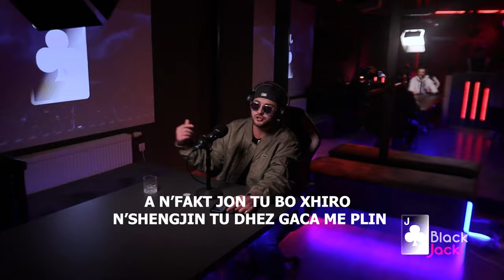Black Jack Freestyle - IATI (pjesa 1)